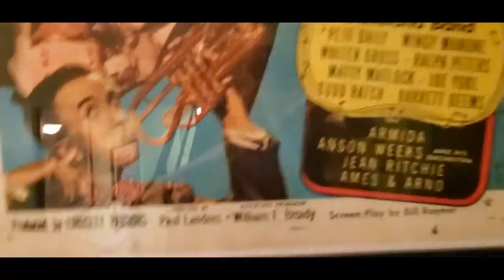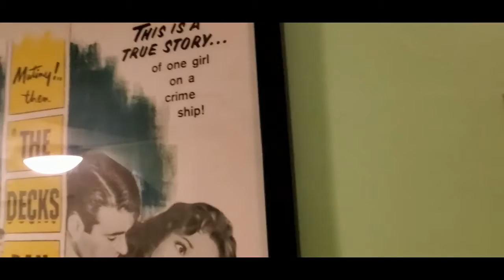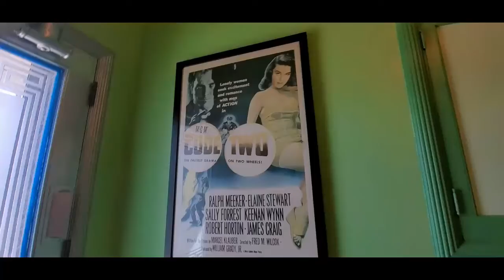Hollywood Hour with ERNSTINE LILY TOMLIN At Musuem HOLLYWOOD HAPPENINGS